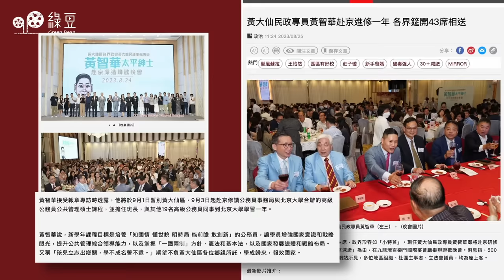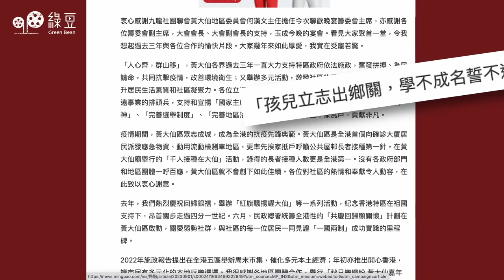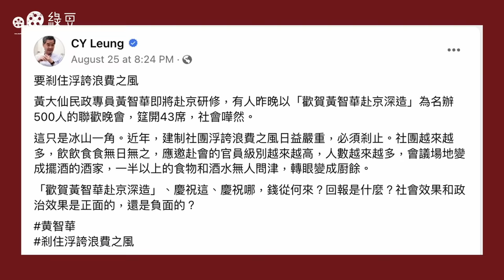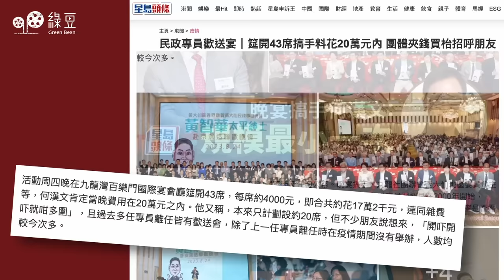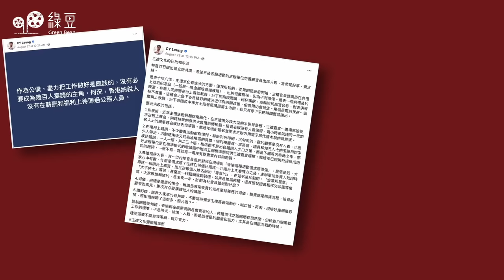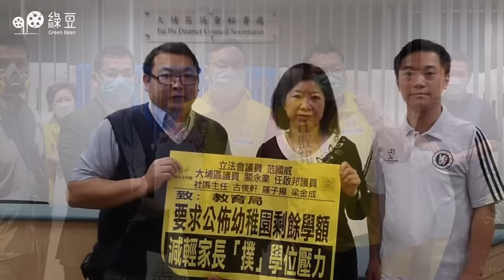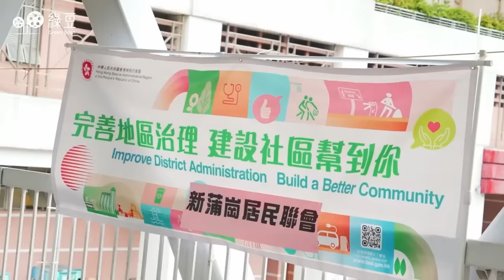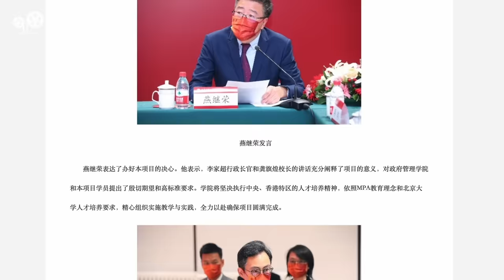兩邊走走｜編輯推介｜民政專員獲盛宴歡送避嫌文化不再？｜綠豆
兩邊走走｜第60集｜2023.9.1